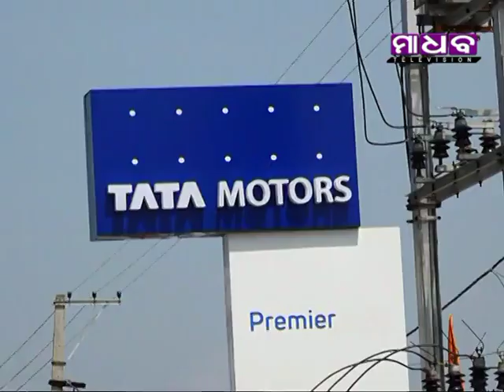Madhab News - Swachh Bharat & Plantation at Balasore by Premier Group - 02-10-2019